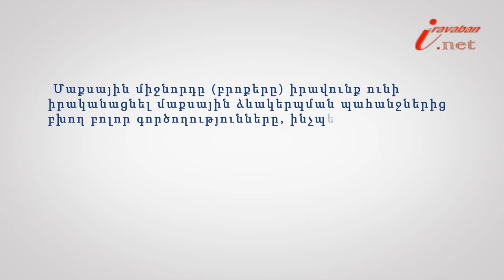Ի՞նչ դեր ունեն մաքսային միջնորդները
Իրազեկ քաղաքացի նախագծի 149-րդ տեսանյութի խորագիրն է՝  Ի՞նչ դեր ունեն մաքսային միջնորդները, փորձագետը՝ «Հայաստանն ընդդեմ կոռուպցիայի» ծրագրի փաստաբան Արփինե Եղիկյանը: Մաքսային միջնորդը (բրոքերը) իրավունք ունի իրականացնել մաքսային ձևակերպման պահանջներից բխող բոլոր գործողությունները, ինչպես նաև այլ միջնորդական գործառնություններ, որոնք վերաբերում են մաքսային գործին` իր կողմից ներկայացվող անձի հանձնարարականով և վերջինիս միջոցների հաշվին: